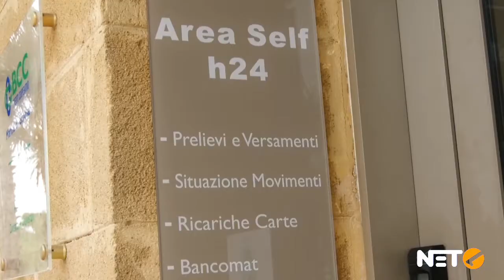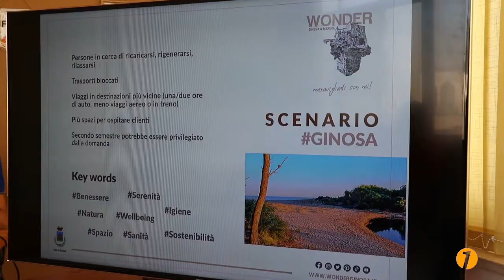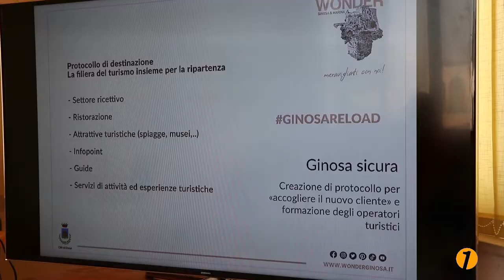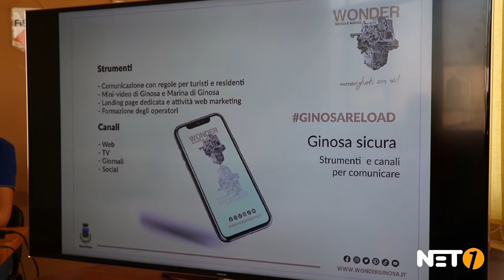“WONDER GINOSA’’: PRESENTATO PROGETTO MARKETING TURISTICO PATROCINATO DA PUGLIAPROMOZIONE